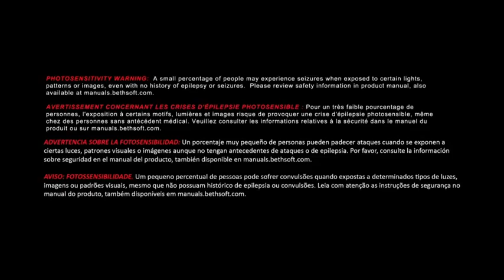Surviving Doom Beta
Word's cannot describe how excited I am for this games release. P.S. Prepare for some of the hypest game play you've ever seen.